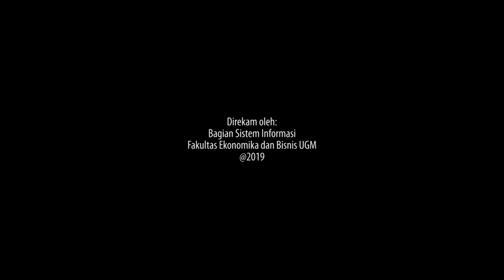Wayang Orang Petruk Dadi Ratu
Wayang Orang Dokar (Dosen dan Karyawan)
Judul: Petruk Dadi Ratu

Pemain: Dosen dan Karyawan FEB UGM
Wiyogo: Sekar Laras FEB UGM
Dalang: Ki Dandun H. W.

Ditampilkan pada acara Malam Kesenian dan Tumpengan dalam rangka Dies Natalis Fakultas Ekonomika dan Bisnis UGM yang ke-64 di Plaza FEB UGM.